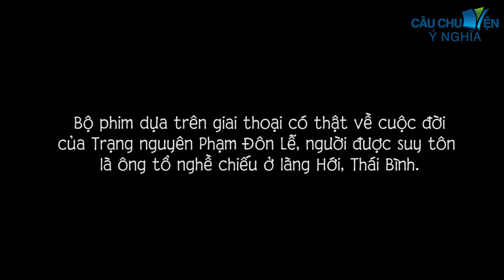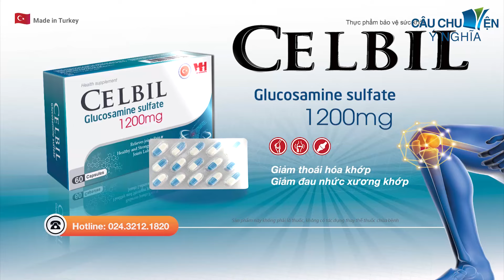MÔN ĐĂNG HỘ ĐỐI | phim hoạt hình CÂU CHUYỆN Ý NGHĨA | TRUYỆN CỔ TÍCH HAY NHẤT 2023